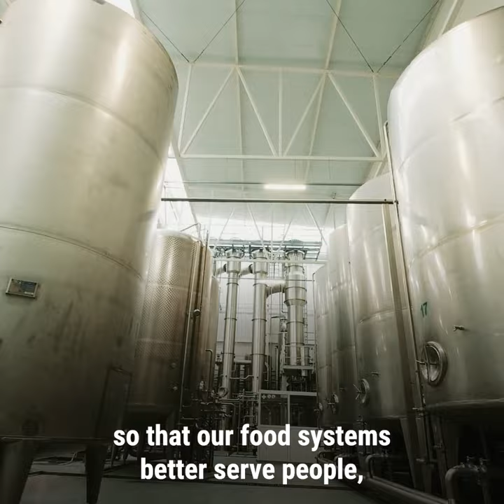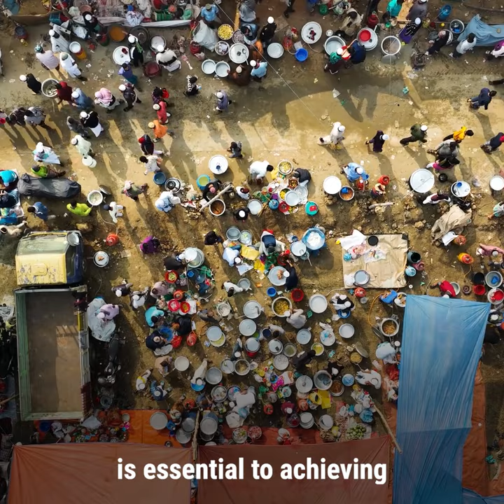UNFSS+2: Let's turn commitment into action together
Two years ago,  the world set a course to transform the ways we produce,
process, and consume food to build a more inclusive and resilient world.
Hundreds of thousands of actors from across the globe joined forces to co-design pathways towards more sustainable food systems.
World leaders, youth, farmer associations, representatives of civil society and Indigenous Peoples, businesses, consumers from 193 countries came together and committed to reform policies and actions so that our food systems better serve people, the planet,  and our common prosperity.
Already, our collective actions and innovations are changing food systems, for the better, across the globe.

Inclusive, innovative policies, better governance and partnerships
are triggering real paradigm shifts.
New approaches and game-changing solutions are already starting to make a difference.

Faced with new challenges, now is the time to intensify our efforts and scale up for meaningful and lasting impact.
Transforming our food systems is essential to achieving all the Sustainable Development Goals.

Solving our food challenges can unlock better livelihoods, happier, healthier lives, and a more sustainable relationship with our planet.
We must work together as governments, organizations stakeholders and individuals to drive sustainable and equitable solutions so that no one is left behind.

Join us as we take stock of progress and let's bring commitment to action together.